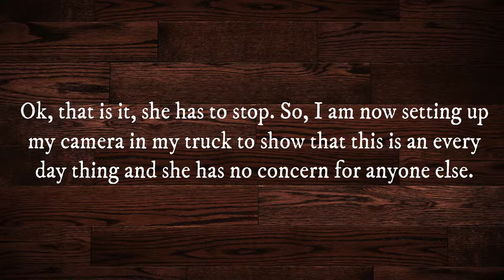S01 E05 - more dogs running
Correction for 1:05 min in, should say:

Again, I am surprised to see them, as I was setting up the camera in my truck before I head out to do some errands. Quick, but slowed down, for your viewing, from my dash cam, which I put down to get my phone and get out of the truck. With my phone camera, I get one dog going back into her yard. I have called By-law.

January 23 and 24, 2018  My Neighbour is at it again.  I have called By-law and CST. T. (Travis) Garuik came to visit me, thank you.

Now I have put this together as evidence.

Years have past since I lost my little Deogie from an attack by a neighbour’s dog. Now, for the past few years, a new Neighbour has moved in, which is the location of a Business for Dog Grooming & Pet Services. She is advertising Off Leash Pack Walk Adventures and the only licenced kennel-free boarding facility in Yellowknife.  She does not say that these pack walks happen out her back yard and she is not treating her surrounding neighbours AND our pets with love and compassion, as she says she does with her clients’ pets.  I am not a client does that matter??